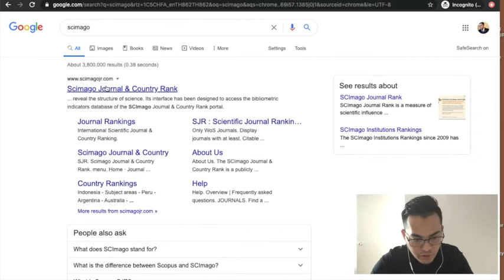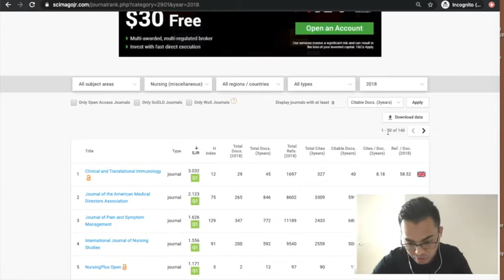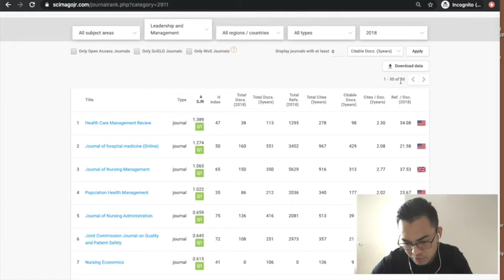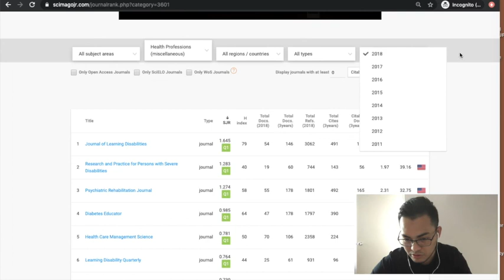How to know if a journal is considered a Tier 1 journal in Scopus?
Cara mengetahui bahwa jurnal masuk kategori jurnal Tier 1 di Scopus. Semoga bermanfaat!